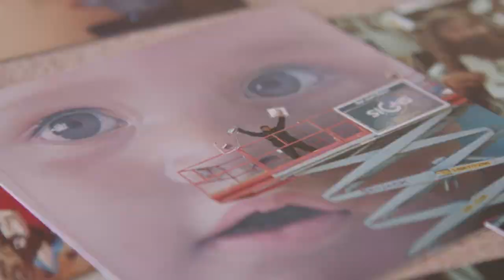Writing On The Wall // Trailer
Winnipeg has one of the largest and most well preserved collections of hand painted signs in North America.

Our downtown core is covered with advertisements and store signs from years gone by that were painstakingly hand painted by highly skilled artists. While ads, store signs, and billboards certainly have changed since the turn of the century, the artform is still kept alive by a few individuals and its history is captured on the sides of buildings and signs we pass each day, often without noticing.

Craig Winslow brings his Light Capsules projection project to Winnipeg’s Exchange District. Matt Cohen documents the design history of the Exchange. Rick Wagner recounts changes in the industry, and The Travelling Sign Painters find a new path for their designs.